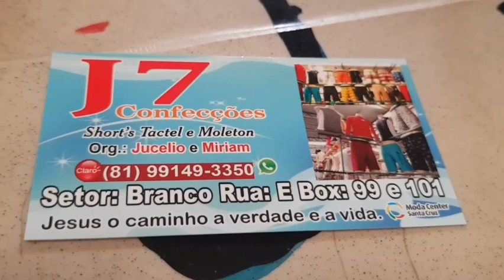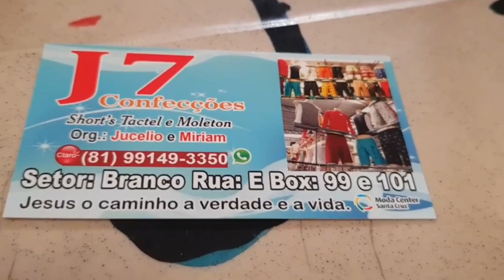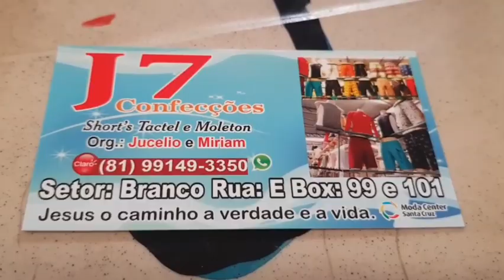MODA VERÃO PARA LOJAS DE 10 MODA CENTER SANTA CRUZ DO CAPIBARIBE PERNAMBUCO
Meus amore estamos fazendo assessoria  nosso zap 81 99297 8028 ou 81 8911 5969 falar com Betânia ou Walter